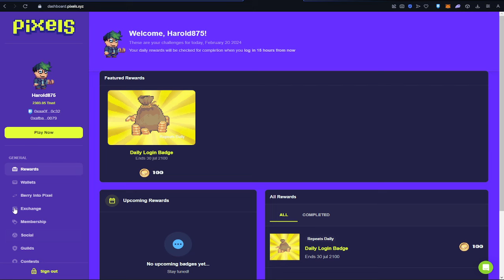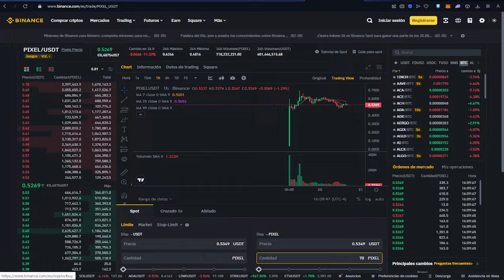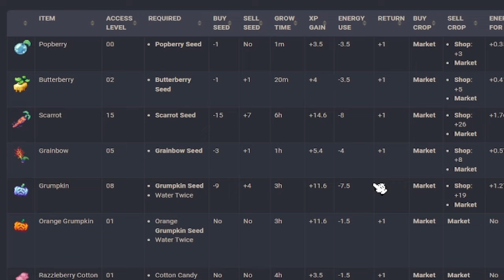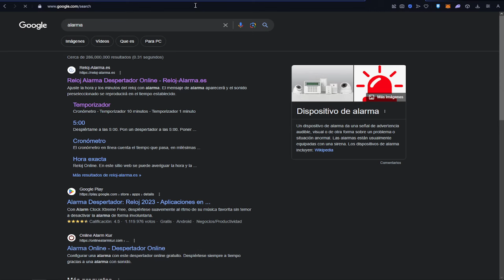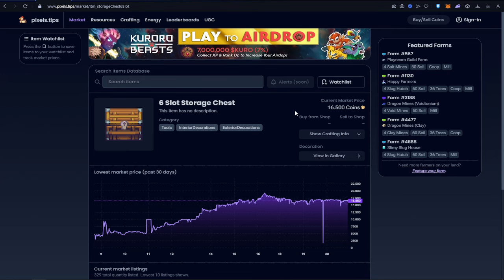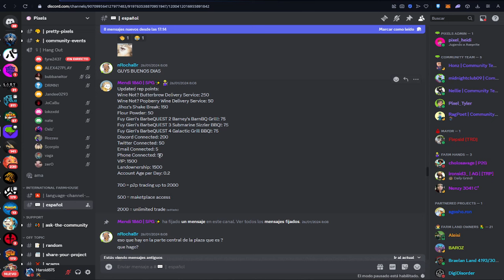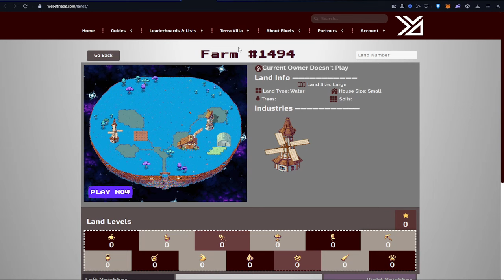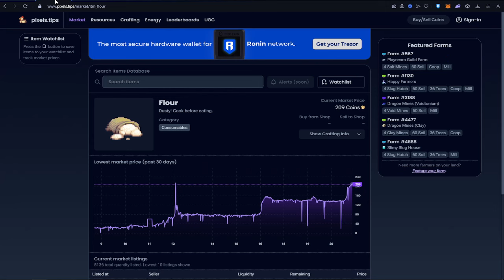ASI SE GANA DINERO ACTUALMENTE EN PIXELS | Guia Para Empezar a Jugar Pixels 2024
Índice:
00:00 Intro
00:11 Comienzo del Video (Así funciona el Nuevo Sistema)
02:36 Ventajas del VIP ¿Por qué es Importante usarlo? + Beneficios del VIP
03:21 Beneficios del VIP
04:54 ganado 1 PIXEL
05:40 Lugar para cocinar
06:00 Siguiendo con la Explicación del Sistema de ganancia del Juego
07:38 Semillas que Recomiendo para Plantar
09:10 Lógica para Conseguir $PIXEL
11:05 Continuación de Semillas que Recomiendo para Plantar
12:09 Cálculos de porque Elegir esas Semillas
13:44 Una Gran Manera de Conseguir Muchos COINS en PIXELS
17:31 Funcionamiento de las Industrias en el JUEGO
19:00 Arboles en el Juego
20:18 Lugares en Donde podrán usar las Industrias
21:24 Otro Recurso Valioso con el cual pueden conseguir muchos COINS
23:19 Si se pueden usar las Industrias de la LANDS cuando nadie las usa...
23:53 Lugares para Guardar objetos (cofres Gratis)
25:00 Otro beneficio del VIP + como recuperar Energía en pixels
26:25 Niveles de Reputación y Importancia de las misiones
28:04 ¿Quieres hablar de pixels?
28:23 VIP util
28:42 ¿Qué Vale mas los Coins o los Items?
29:10 Estrategia para Ganar mas COINS en Pixels y Así conseguir mas $PIXEL
38:33 Ending

** Por cierto si te unes al Discord de OLAGG, Diles que vienes de Parte mía.. te traerá suerte, Nah es broma, pero igual aprecio que encuentres ese Server gracias a uno de mis videos.**